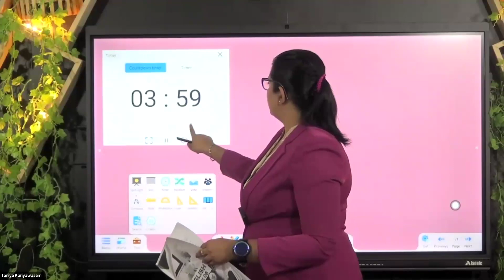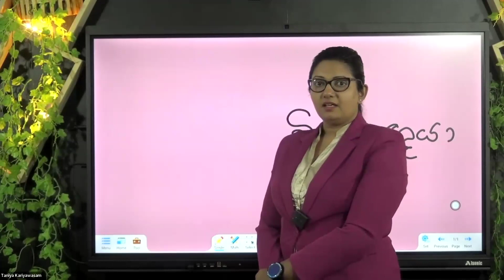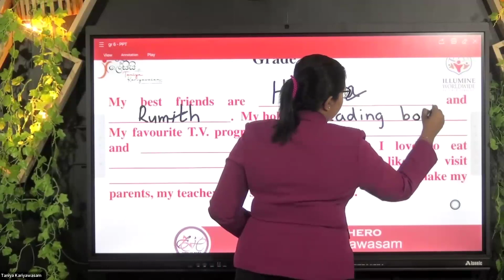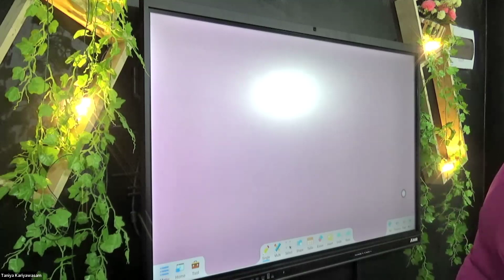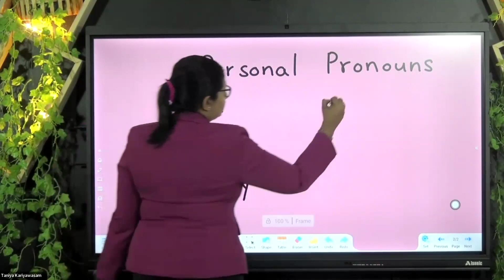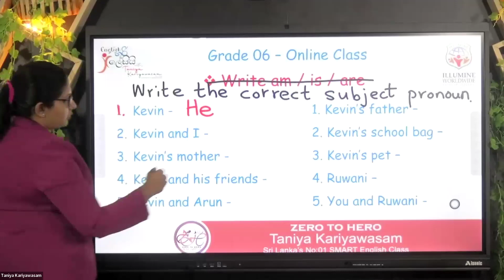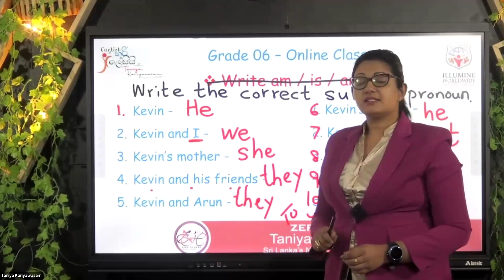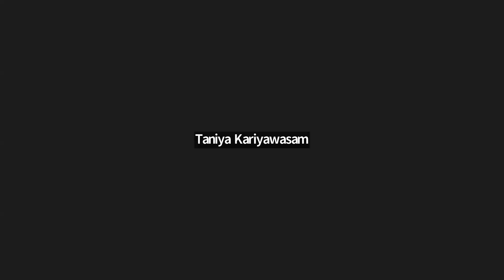2024 Grade 6 - week 2 English pupils book unit 1 Taniya Kariyawasam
Call us to join 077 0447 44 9